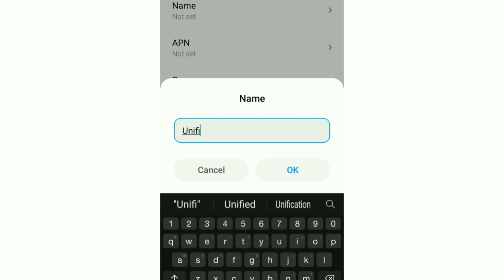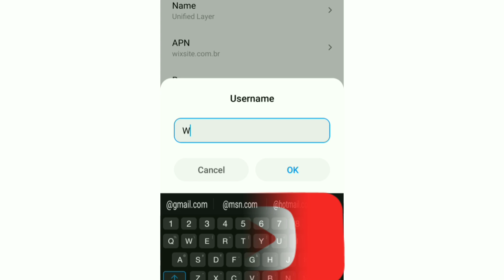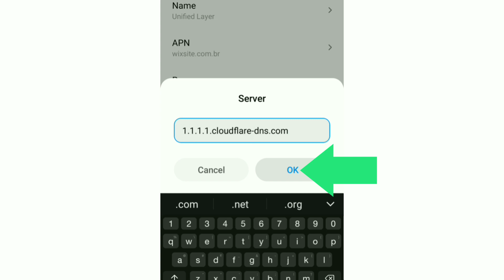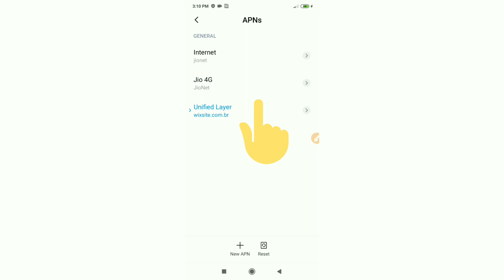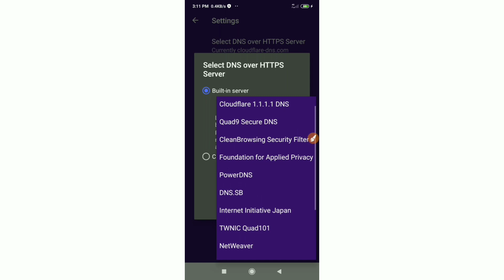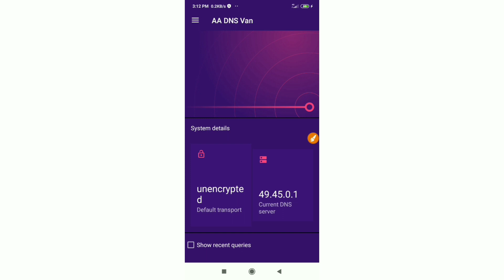globe apn fast internet | globe apn settings for faster internet 2021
Hello Friends,
a New 4G APN Settings in this video Have Shared | A Just Apply the New Secret Settings You can get 4G Speeds | When using mobile data (3G / 4G) on your Android devices, you can get super-fast internet speeds by changing just one setting | 2021 New 4G APN Speed 30Mbps. Globe Sim Card
 ▶Android User's.
▶APN Settings for Android
1.▶Tap the [Settings] icon in the app list screen.
2.▶Tap [More...] from [WIRELESS & NETWORKS], and then tap [Mobile networks].
3.▶Tap [Access Point Names].
4.▶From the menu button, tap [Save]. Return to APN list screen and tap the created APN radio button. The setting is now complete.

▶note: free sounds | music |song.Credits: By▶[NCS]